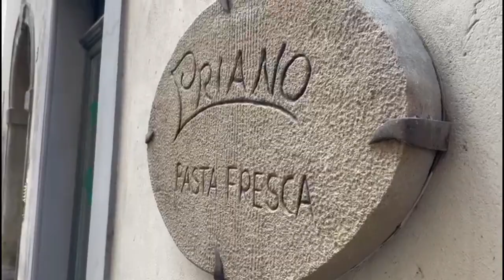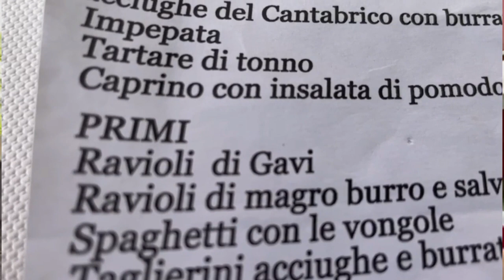Het ultieme Italiëgevoel!